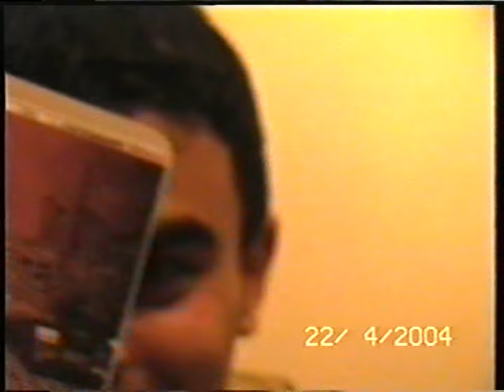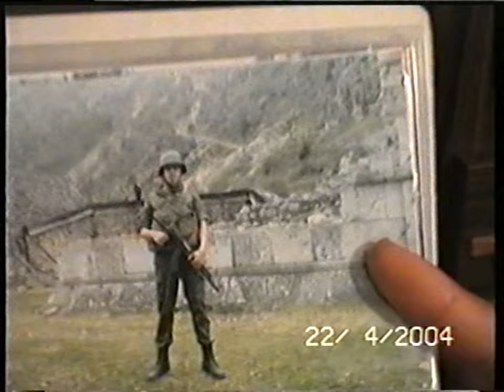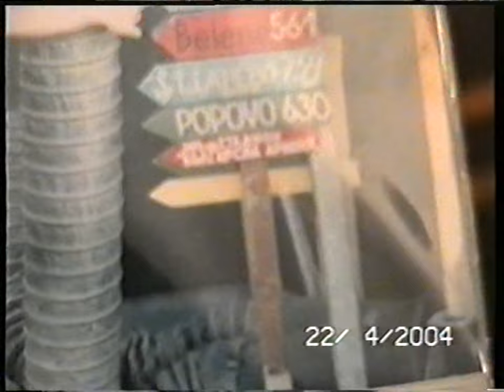SONATA Chapter 1 24